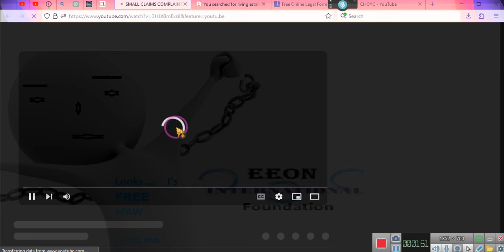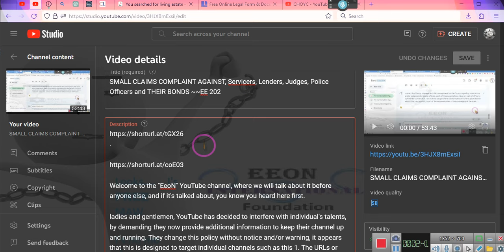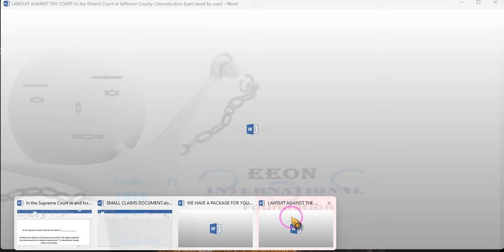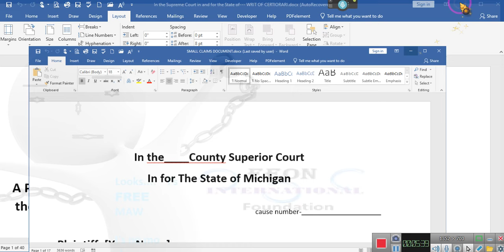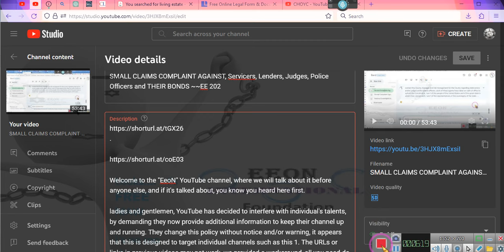~YOUTUBE and its official~EE 2023 12 19